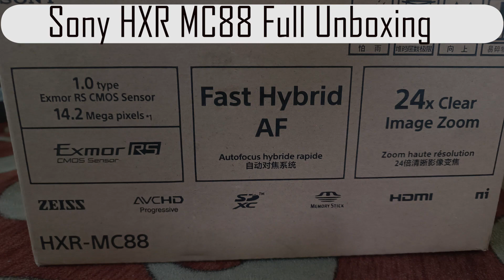Sony HXR-MC88 Camcorder Review And Unboxing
About Video - Sony HXR-MC88 Camcorder Review And  Unboxing